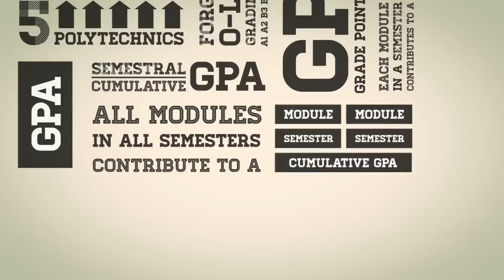What does "GPA" means in Poly?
Want to know more about the Polytechnic grading system?